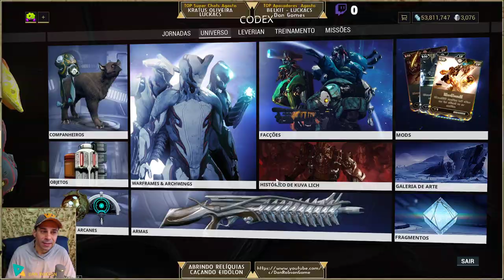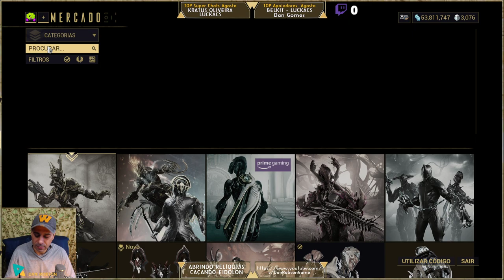Semana Armas Brancas - Galatine Prime - Gram Prime - Reaper Pime - no seu Warframe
Galatine Prime Somente os Tennos eram fortes o bastante para brandir esta arma nobre.

Gram Prime é a versão Prime da espada pesada Gram, com um grande aumento no dano, chance crítica, multiplicador de dano, e chance de status, mas uma redução acentuada para na velocidade de ataque. Possui as mais altas estatísticas ofensivas mas a velocidade de ataque mais baixa de todas as lâminas pesadas.

REAPER Prime é uma foice ornamental, com uma lâmina forjada a partir de rubídio temperado.